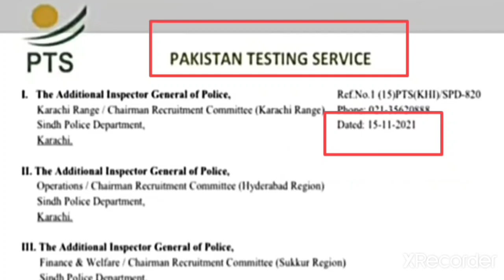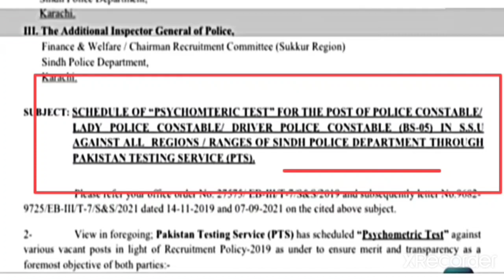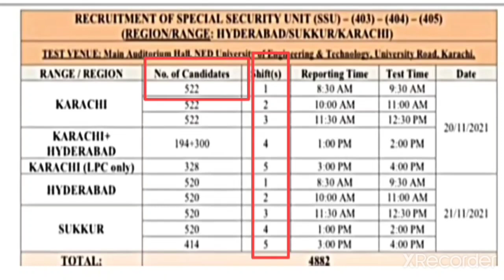ssu Commando's all region psychometric test date has been announced || ssu commando's 403 404 405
sindh police department ssu commando's special security unit psychometric test schedule has been announced

ssu Commando's Karachi region

ssu Commando's Hyderabad region

ssu Commando's sukkur region

all region psychometric test schedule has been announced

other updates about jobs